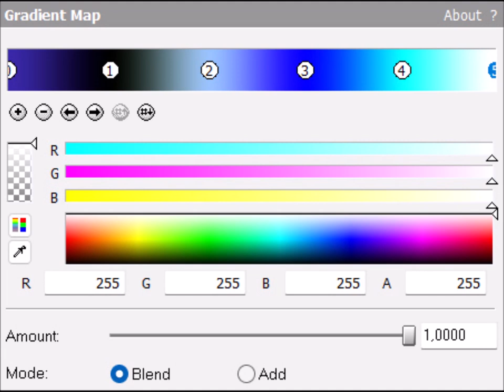How to make BC/J7.1C Combo